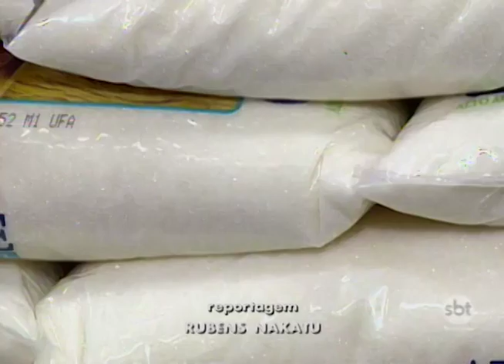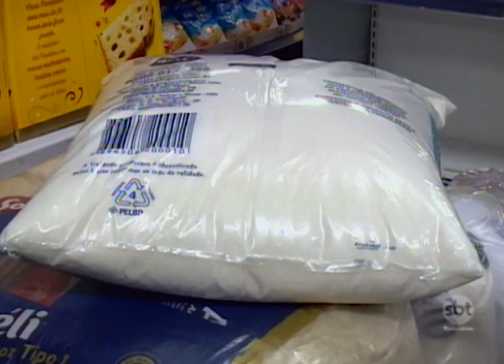Presidente Prudente: Pesquisa revela que preço do açúcar subiu quase 18%